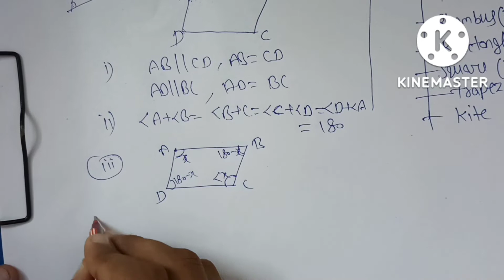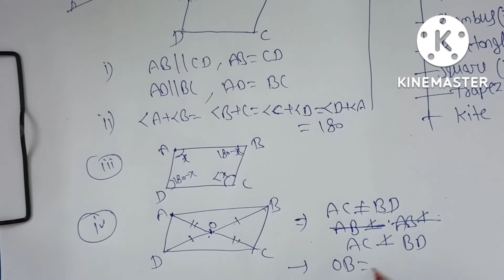Parallelogram concept/important class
HERE WE DISCUSS ABOUT CONCEPT OF PARALLELOGRAM PART -1
THIS WILL HELP IN ALL COMPETITIVE EXAM AND 9TH AND 10TH CLASS ALSO